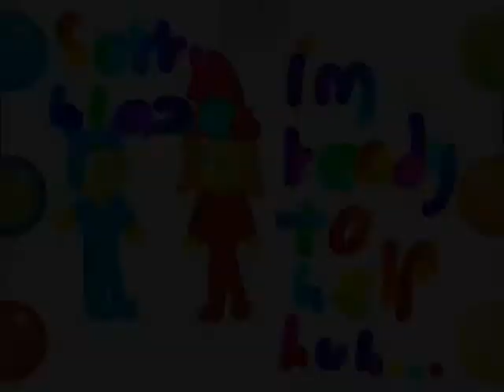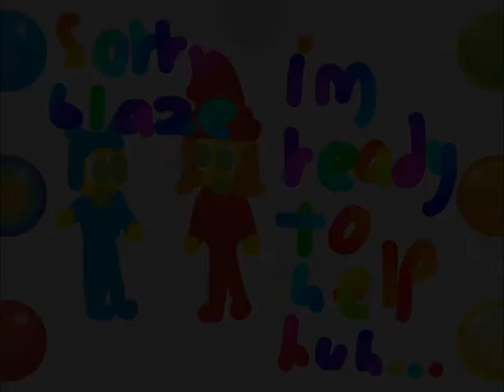Wizard101 Drawings Blaze vs Savannah